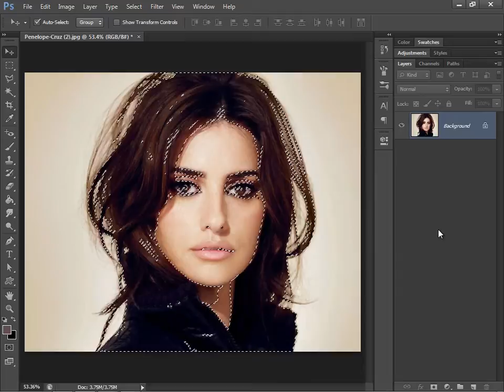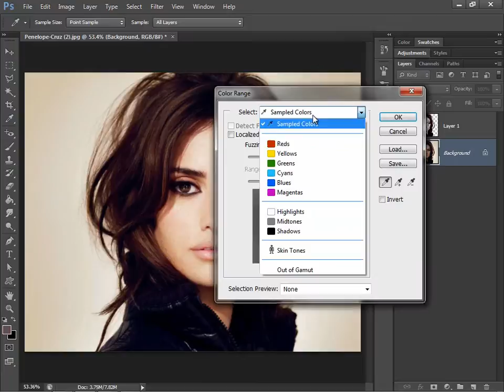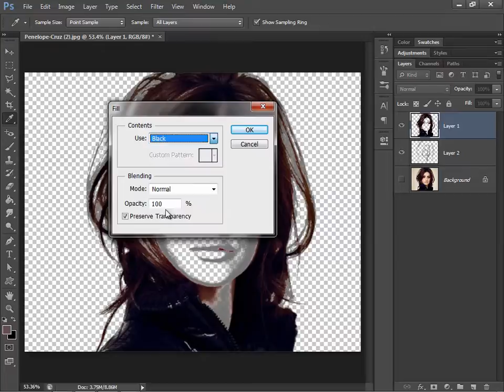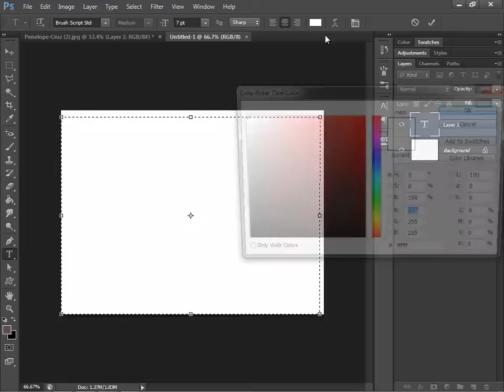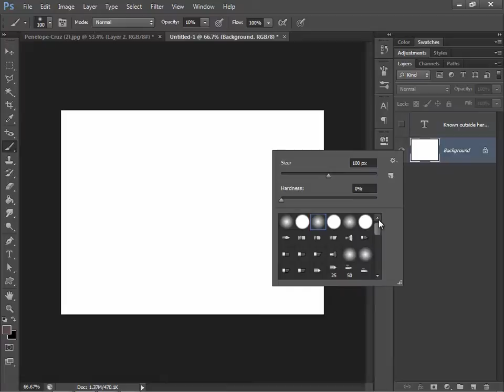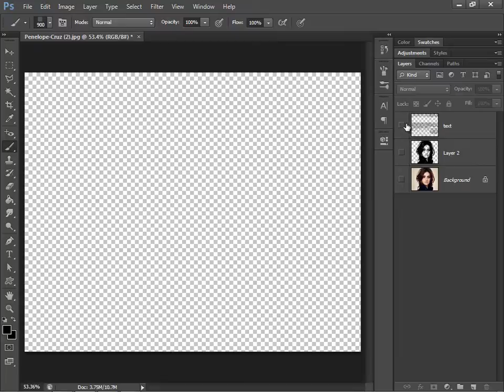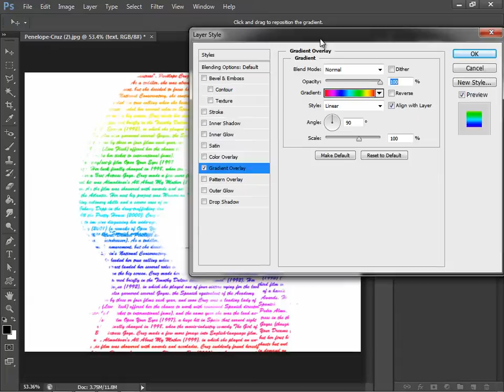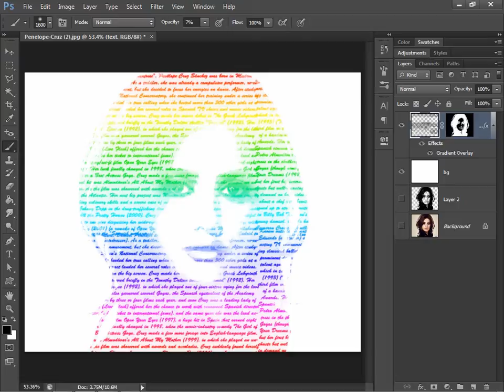23.[Ps] Portrait Of Texts - Photoshop Tutorial [In Hindi/Urdu]